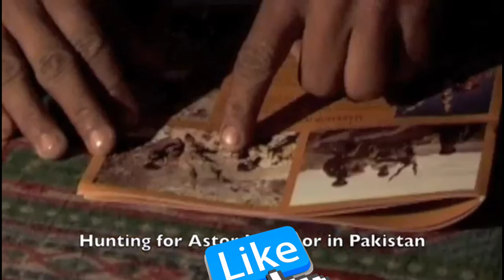Markhor hunting in pakistan || اقوى مقاطع صيد الكبش الجبلي بالبنادق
Markhor hunting in pakistan
اقوى مقاطع صيد الكبش الجبلي بالبنادق
Hunting for Astor or Himalayan Markhor in Kashmir (Pakistan).
Professionnal hunter and videographer

Chasse du Markhor de l'Himalaya (dit aussi Markhor de l'Astor).
#(ditAussiMarkhorDel'Astor)
#(Pakistan)
Ibex hunting
#(ditAussiMarkhorDel'Astor)
#(Pakistan)
Ibex hunting
NCS song
Ачык аңчылык видеосу
Ibex शिकार वीडियो